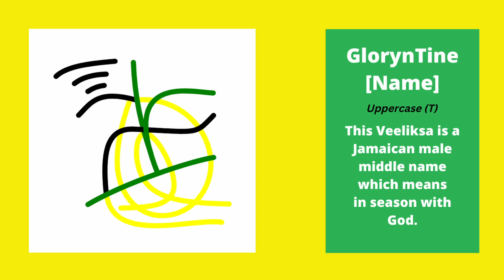Oy'Nissh | 300 - GL-NAM | Art | GlorynTine [Name] No.1 Original Square Poster Print|Craigmillar Vlog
A video featuring the GlorynTine Veeliksa as a Jamaican male name in the form of an art print.

Source

Yours Sincerely,
Oy'Nissh GranDiece